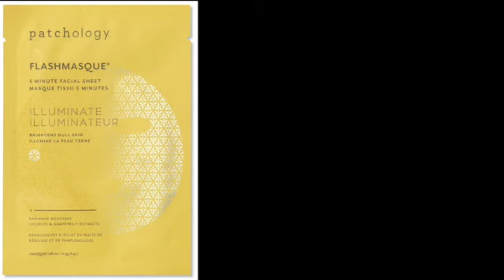SPACE NK The Beauty Joy Gift | Goody Bag GWP October 2020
⚠️You must be signed into or sign up for an Ndulge account to get the gift ⬇️
If you are new to Space NK and you sign up for a Space NK account using this link you will receive £10 off £40 purchase on your first online order with Space NK

Beauty discounts;
🌸 Use my link to receive £10 off £40 on your first online order with Space NK, plus free delivery! ⬇️

£5 off your 1st Look Fantastic order over £25

🌸 All products purchased by me & all opinions are my own!

Check out my videos on Advent Calendars, Planners and subscription boxes ☀️